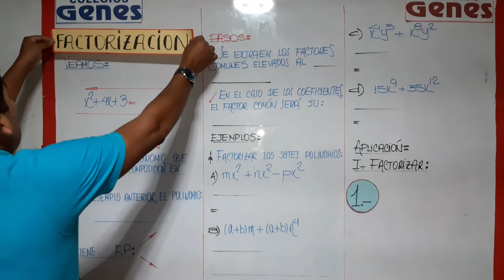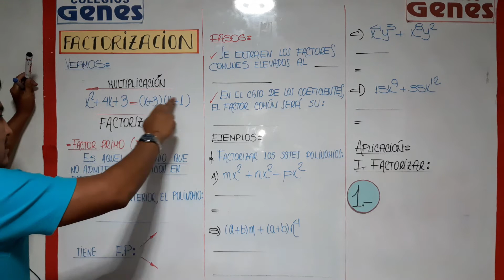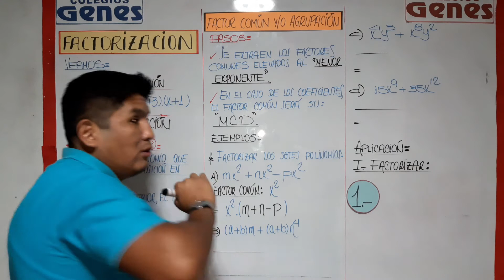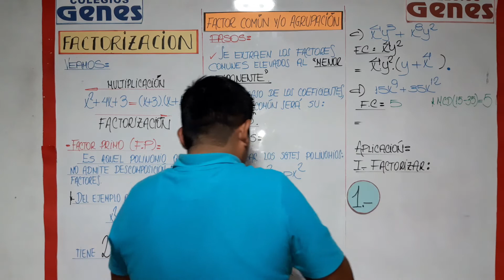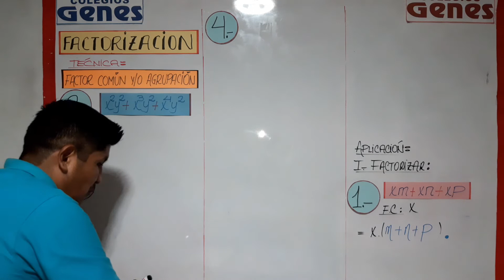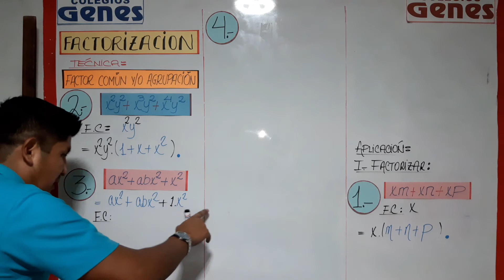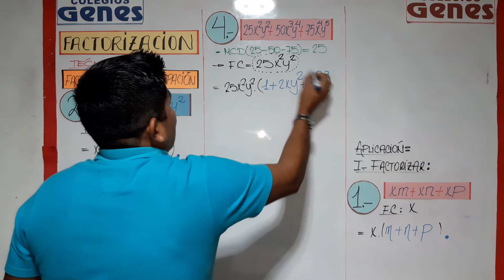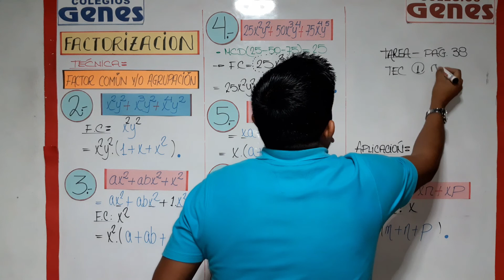ÁLGEBRA - FACTORIZACIÓN I - 1ERO DE SECUNDARIA